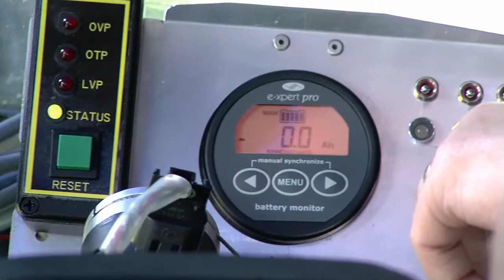Kingston University Electric Motorcycle Diary no.41 Isle of Man TTXGP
12/06/09 - Race Day - The team hear that the motorcycle has stopped, at the same time as Michael Czysz also finds out his bike has stopped. They get the bike back and do some initial diagnosis and find that the motor has broken.